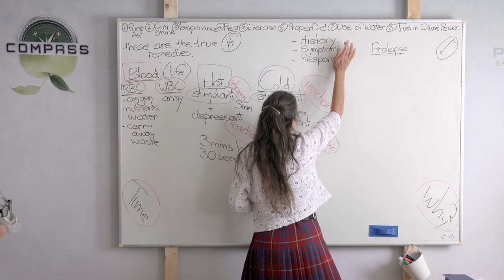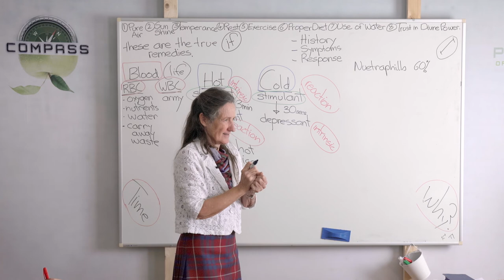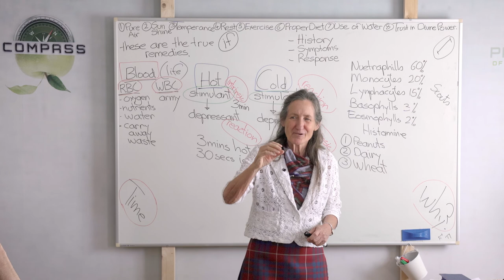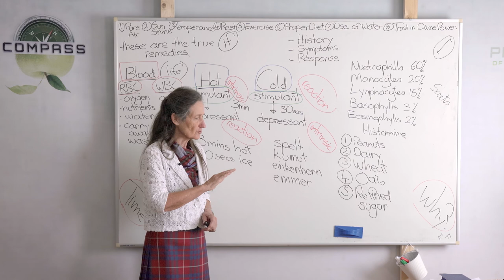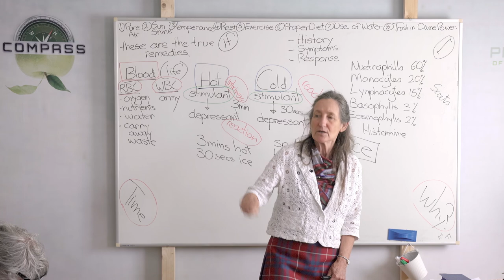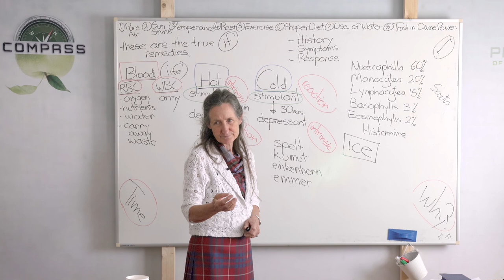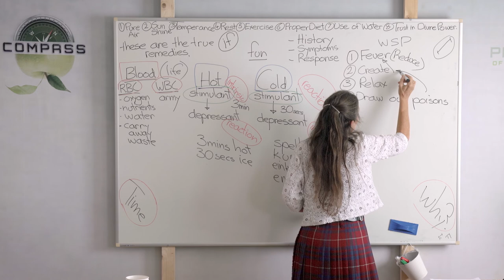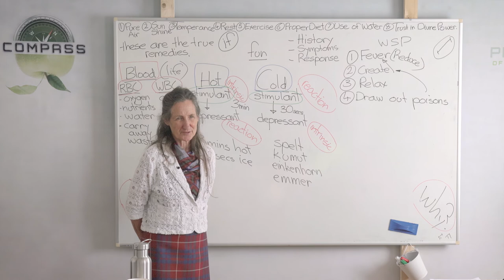Barbara O'Neill - COMPASS ep.07: Water (2) + Allergies and inflammation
In this episode Barbara, which continues to look at water treatments, we also cover a variety of other topics. She starts with a treatment for prolapse, continues with fever and the work that our white blood cells are doing in our body and how this work can be supported (e.g. by hydro therapy). Barbara then moves on to talk about allergies. She mentions five main allergens - among them wheat. She explains why this food, that God made, has become a potential danger to us. Ice as treatment for inflammations is also covered.